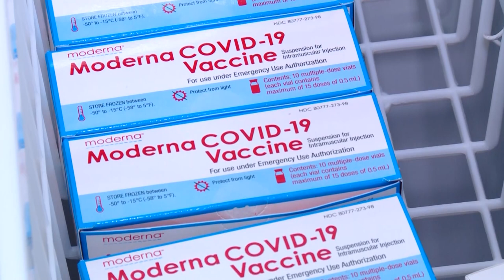CORONAVIRUS: LA PROVINCIA DE SANTA FE INICIÓ LA VACUNACIÓN A MENORES DE 3 A 11 AÑOS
Se comenzó por los inscriptos con factores de riesgo y en el transcurso de la semana se avanzará sobre todo el grupo etario. “La provincia estaría esta semana en el 60 por ciento de esquemas completos”, afirmó la ministra de Salud, Sonia Martorano.